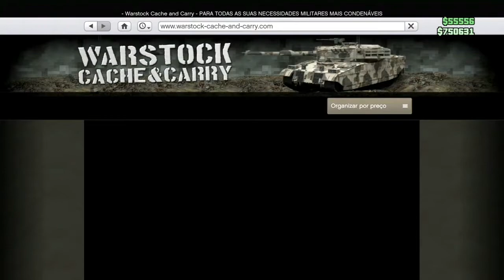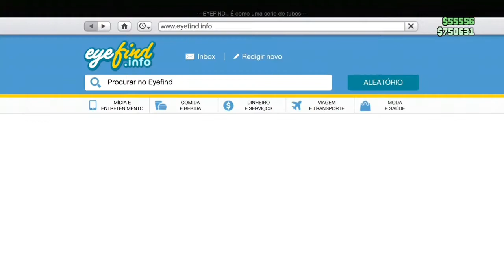⛔ FAÇA AGORA⛔😍 DUPLICAÇÃO SOLO PLACA LIMPA😍 MUITO FÁCIL DE FAZER 😂 FAÇA AGORA🔝GTA ONLINE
DUPLICAÇÃO SOLO MASSIVA COM PLACAS LIMPAS

✅CANAIS PARCEIROS ✅